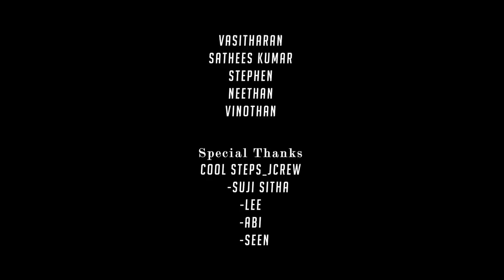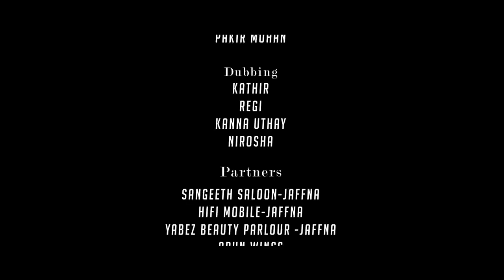Munima Beat | Srilankan Tamil song | Kanna Uthay | Rj Nelu | Pathmayan | UYIRE MEDIA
JK SRI NOR TRAVELS & TOURISM

T.JEGATHEESWARAN

Proudly Present

Production

ILANKEYAN PICTURES

Production Manger - Reji Selvarasa

Song name - Munima Beat

Director- Kanna Uthay

Director of Photography - Rishi Selvam

Lyrics - Kanna Uthay

Singers - balasubramaniam angushan

Editor - Kathir

Starring - Rj Nelu | Sri Devi | Yalini | johny andren

Art Director - Kala Mohan & Team

Choreographer - Kanna Uthay

Making Stills - Thujeepan (IP DREAMS PHOTOGRAPHY)

Design - Pirathees Thevendiram & Kathir

Studios

ILANKEYAN PUICTURES

STUDIO 10

COOL STEP J-CREW